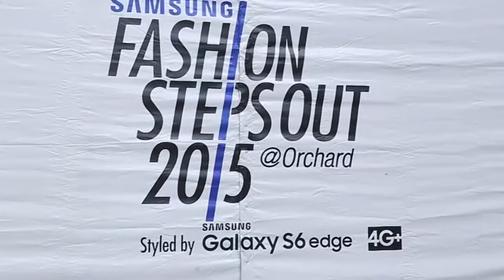Cosmoprof Fashion Steps Out 2015